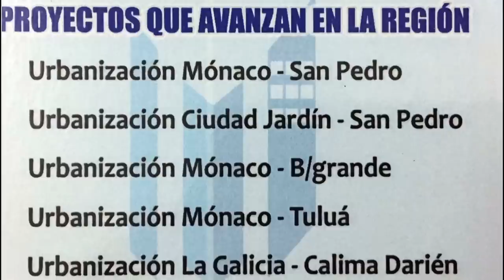LaCampanaTuluá Le suena la campana a Olmer Sánchez y Alexander Agudelo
La Campana le suena a los productores de Mora, Al concejal Alexander Agudelo y al veedor del transporte Albeiro Rivera. Por que les suena la campana?